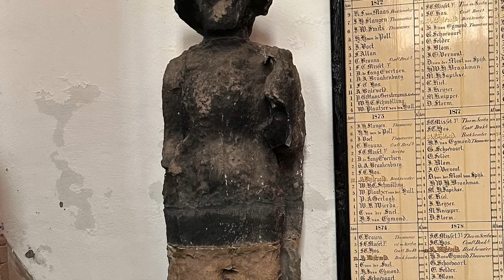St Bavo Church (Grote Kerk) - Haarlem, Netherlands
First mention of a church on this spot was made in 1307, but the wooden structure burned in the 14th century. The church was then rebuilt and promoted to a “chapter church” in 1479 (having been dedicated to Saint Bavo sometime before 1500) and became a cathedral in 1559. It was confiscated 19 years later during the Haarlemse noon in 1578, when it was converted to Protestantism.   Then, a series of bad luck took place.  On May 22, 1801 there was a fire caused by lightning which struck the tower (during the renovation of the 1930s, an automatic sprinkler system was installed in the tower which could extinguish a fire 70m high in it).  In 1839, Martijn Hendrik Kretschman, the guard of the tower, stopped Jan Drost (who worked for the church) from trying to set fire to the pipe organ and piano by throwing hot coals on top of it.  Drost committed suicide and he was buried in the tower.

What you see in the church:

A curious painting illustrating the miracle of St. Bavo saving Haarlem from the Kennemers in a scene from the 13th century (though it was painted 100 years later).

In the church is a high sentry box reserved for fire-watchers. If they saw a fire in the city, they would signal using red flags so that the guards in the main guard house, opposite to them, could react. This sentry position was still in use in 1919.

A consistory (waiting room), which was built in the 1630s.

The few stained glass windows left, including: Damiate legend - it’s the only one left in the world.  The other four were made and installed between 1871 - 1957.

Much of the furniture dates back to before the 16th-century iconoclastic fury: rood screen (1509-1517), choir stalls (1512), later painted with family coats of arms, brass lectern with a pelican (1499) made by Jan Fierens from Mechelen.

And the best for last, the organ.  It was built by the Amsterdam organ builder Christian Müller, with stucco decorations by the Amsterdam artist Jan van Logteren, between 1735 and 1738. Upon completion, it was the largest organ in the world at the time with 60 voices and 32-foot pedal-towers.  But what makes it even more famous are the musicians that played it, including Mendelssohn, Händel, and the 10-year-old Mozart, who played it in 1766. The organ was modified a number of times in the 19th and 20th centuries and most drastically altered in the renovation by Marcussen between 1959 and 1961. Further voicing work was undertaken between 1987 and 2000.